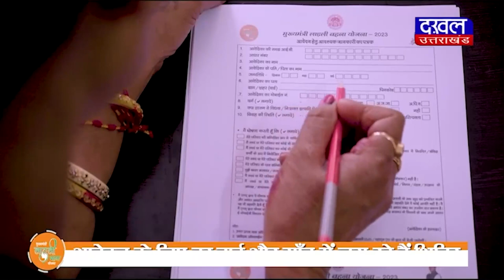DAKHAL NEWS हिंदू राष्ट्र से हमारा कल्याण नहीं होगा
हिंदू राष्ट्र से हमारा कल्याण नहीं होगा
देश को  रामराज्य की आवश्यकता है